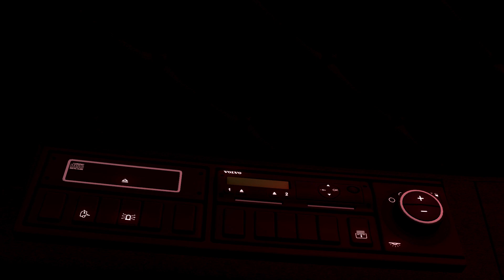ROAD TRIP DOOR PROMODS? - Euro Truck Simulator 2 Promods #1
Bedankt voor het kijken. Daar help je mij enorm mee.

Dit is een video van HaaDeeGames. Op dit kanaal kun je veel Euro Truck Simulator 2 verwachten. Dat is niet alles ik speel natuurlijk ook andere games, denk daarbij aan simulatie games.
Een paar keer in de week om 20.00 uur kun je een video of livestream verwachten. Natuurlijk wel in 1080p met 60 FPS.